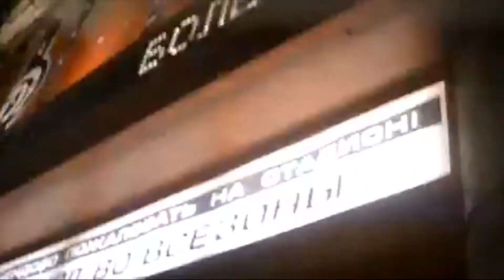The Extra - Rollerball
Nick compares two versions of Rollerball